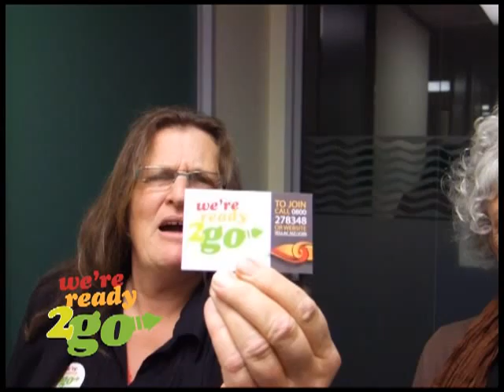Kay and Sharon are Ready2Go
TEU members at Northtec, Unitec, Wintec, Bay of Plenty Polytechnic and
Whitireia NZ want a collective agreement. We're ready to negotiate it
on any day our employer chooses.